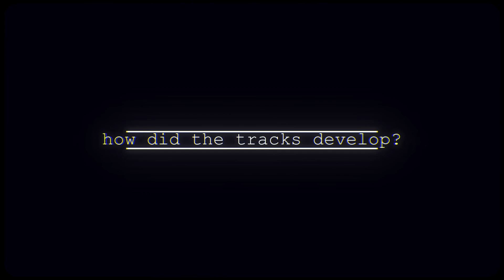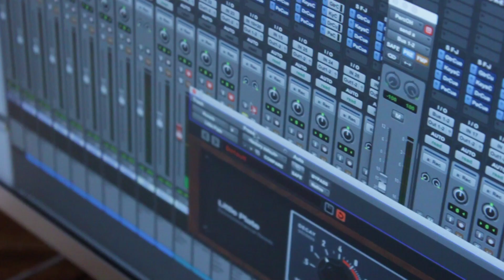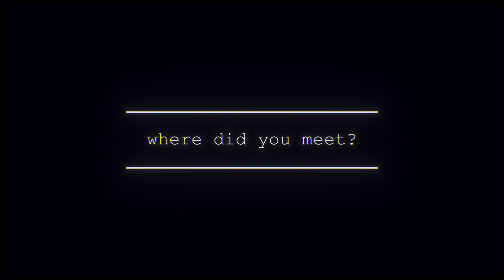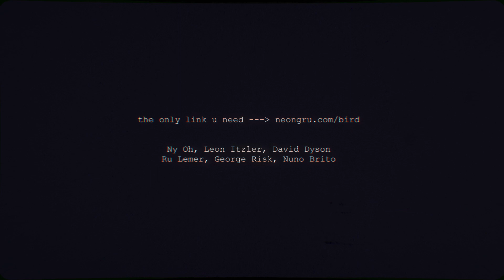Neon Gru - 'I Am A Bird' chit chat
Chit chatting s*%t about our debut EP 'I Am A Bird', out March 12th on all major platforms